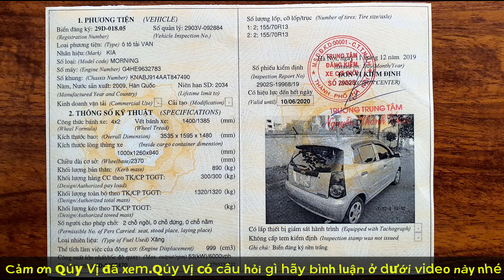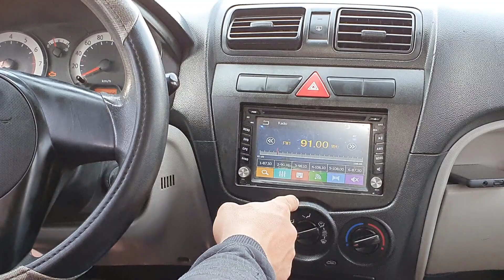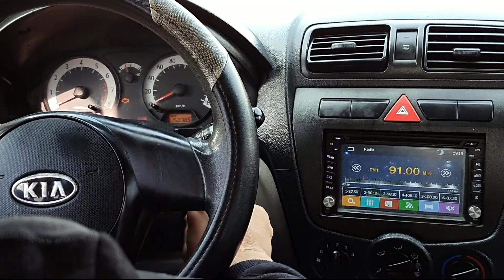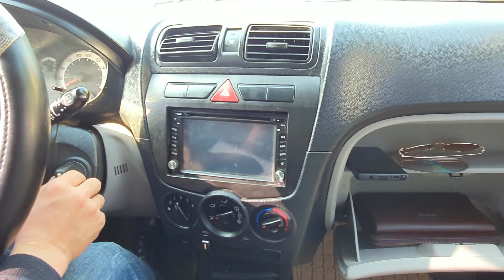Kia Morning Van MT 2009 Nhập khẩu nguyên bản tuyệt đối khó tìm được chiếc thứ 2 Ô TÔ XE MÁY LONG BIÊ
Kia Morning Van 2 chỗ bản số sàn đời 2009 nhập khẩu nguyên chiếc, xe đẹp xuất sắc không một lỗi nhỏ,chuẩn oddo 15 vạn km.máy zin sắt xi thân vỏ gầm bệ chắc.Keo Chỉ cột kèo zin tuyệt đối,xe trang bị đầy đủ các tính năng cao cấp như xe 5 chỗ.Bóng khi vô lăng,vô lăng trợ lực điện EPS , vô lăng gật gù điều chỉnh 2 hướng, Màn hình Android  9 inch kết nối đa nhiệm. Gương kính chỉnh điện ,tự động chốt cửa khi xe lăn bánh,tự động mở chốt khóa cửa khi dừng xe tắt máy,
đây là mẫu xe nhỏ gọn lưu thông dễ dàng trong phố đường chật ngõ nhỏ rất thuận tiện.mức tiêu hao nhiên liệu thấp dưới 6 lít trên 100 km.
Quý Vị quan Tâm vui lòng gọi để được lái thử
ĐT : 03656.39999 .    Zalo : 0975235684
ĐC : 560 Ngô Gia Tự Long Biên HN